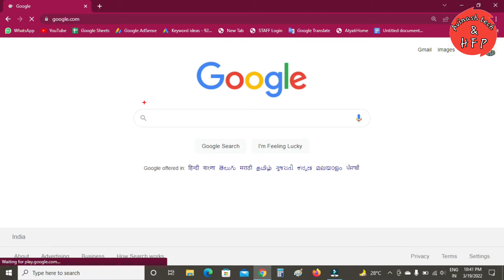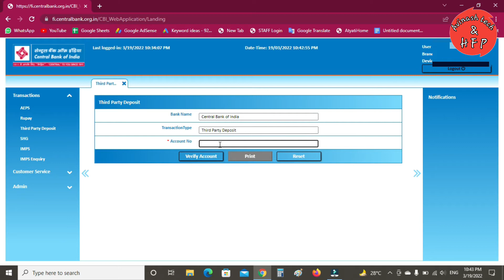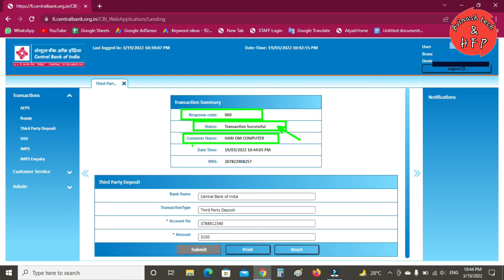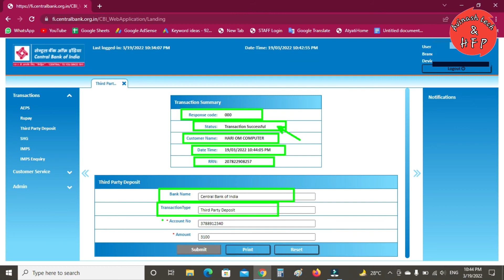pesha jama kesha kera central bank of india mein | cash deposit central bank of india csp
Hii
Namaskar Dosto Main Avinash aaj ki is video me main aapko central bank of india ke csp web portal ke though central bank ke account number ke though paisa jama karne ke bare me bataunga hindi bhasa me

Chapters
00:00:00 Central bank CSP Cash diposit Introduction
00:00:55 Login
00:01:47 Cash Deposit Details Fill
00:02:03 Tranction Successful

central bank of india bc aadhar cash diposit
central bank of india bc aadhar cash diposit kaise kare
central bank of india bank mitra aadhar cash deposit
central bank csp aadhar cash withdrawal
central bank of india kiosk aadhar cash disopit
cbi bc csp portal cash diposit kaise kare
cbi bc csp portal cbi bank account cash deposit
central bank csp cash deposit kaise kare
cash deposit central bank of india csp cash deposit
cash deposit central bank of india csp
pesha jama kesha kera central bank of india mein